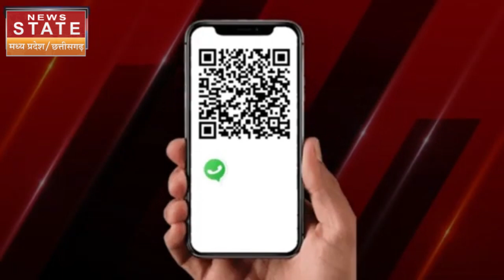Israel Iran War : लोग चिल्लाते रहे..., 7 अक्टूबर का वो सच जो आपकी रूह कंपा देगा | Gaza | Hamas